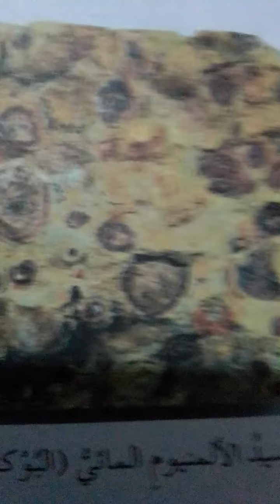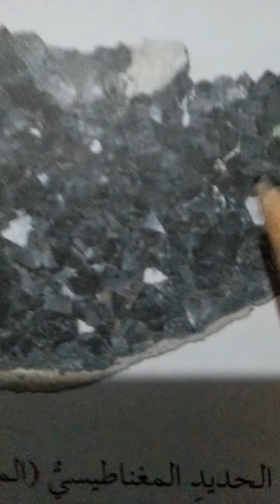استخلاص الفلزات من خاماتها.